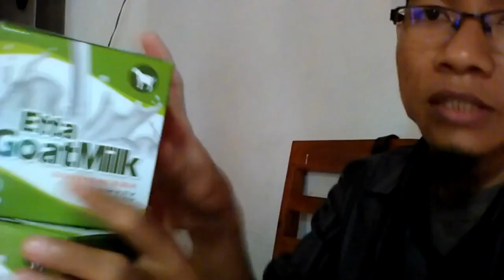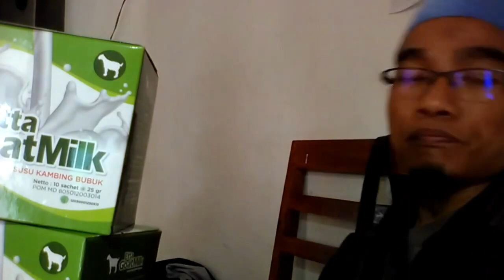Jual susu kambing asam urat di Jayapura WA 081282707458